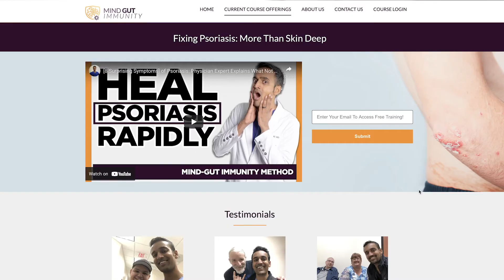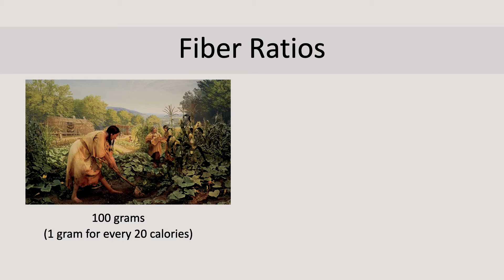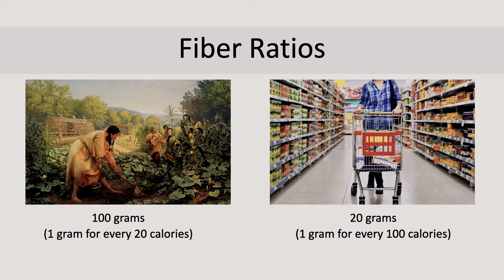Best [Gut Health] Superfood for Psoriasis (Vegan, Low-Carb, Keto, Diet and Nutrition)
Have Psoriasis, or Psoriatic Arthritis? Want to stop INFLAMMATION for good?  Join my Clinic.

     Stool Softener: Milk of Magnesia, Dulcolax
Show Notes:
Gut Health Superfood = Fiber
Why?
Intestinal Transit Time
          a. Foods to avoid: 'lingering foods'
               Make it harder for stool microbes to leave the system
          b. Bad microbes stay  too long (12+ hours) and cause problems
          c. Consider eating high fiber (daily goal of 40-50 grams)
          d. Consider taking a stool softener
          e. Aim for 2-4 bowel movements daily.
          f.  Drink plenty of water

00:00-01:21: Introduction
01:22 -02:15: Dietary mistakes made by people with Psoriasis.
02:16-03:42: Intestinal Transit Time and "lingering foods" to avoid with Psoriasis.
03:43-05:29: Fiber and the importance of it with Psoriasis.
05:30-07:30: Fiber ratios and the positive impacts on Psoriasis.
07:31-09:33: Intestinal Transit Time expectations and how to test it with Psoriasis.
09:34-10:28: Outro